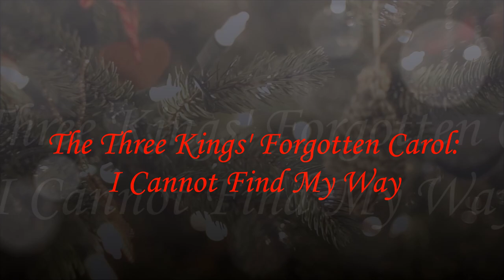I Cannot Find My Way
Video from The Bible Videos and Mormon Messages (The Church of Jesus Christ of Latter-Day Saints)

This forgotten carol of the Three Kings has always been a favorite of mine. Yes, I'm sure that there are times in my life when I've personally felt lost and needed help in finding my way through the fog and twilight of life's troubles. And I have found that help by way of the Heavenly guidance of my Savior, the bright Star of Bethlehem. But I think my love for this song has more to do with the gradual crescendo of the chorus, "I cannot find my way... we cannot find our way... we're not alone... three kings found the Lord, and so can we..." This crescendo reminds me that I am not the only one who is looking Heavenward toward that bright star. And there are many other wise men and women who are journeying alongside me as we follow that star wherever it leads us. And then I love how that gradually growing chorus culminates in the unified, collective shout of prayer, "Lord, help us find the way back home!" This reminds me that we all know exactly who that guiding star represents.

On this most sacred night on the eve of our Savior's birth, I share my personal testimony that Jesus Christ, the Holy Babe, the Son of God, and the Lord of All can and will be the Star of Bethlehem who will help us find our way through the twisting and winding paths of life. His light shines bright today, and it will shine eternally. I pray that you will feel the warmth and brightness of that light in your hearts and in your lives. And I pray that you will embrace and welcome that light into your lives, not just on this night of nights but all throughout the coming year and throughout your entire life as you look to the Star and follow it's Heavenly glow back to our Heavenly Home.

Merry Christmas and God Bless!

Somewhere beneath the glitter that comes this time of winter
In many souls there is a cry.
They may not clearly say it, but in their hearts they pray it,
And you can see it in their eyes.

'I cannot find my way, I cannot find my way, I cannot find my way at all.
There are so many voices, so many different choices, I cannot find my way at all.'

There were three kings who followed the star of Bethlehem.
They came from afar to praise and honor Him.
His light which beckoned them to see The Lord of Man
It calls to you, It calls to me.

'We cannot find our way, we cannot find our way, we cannot find our way at all.
There are so many voices, so many different choices, we cannot find our way at all.'

We're not alone; we have a star, and it shines today.
The love that He gave teaches how and shows the way.
That light, it's clear to see if we have faith and believe.
Three kings found the Lord, and so can we.

And if you've lost your way, that light burns bright today,
and it will shine eternally

'Lord help us find the way, we need to find the way,
Lord help us find the way back home'